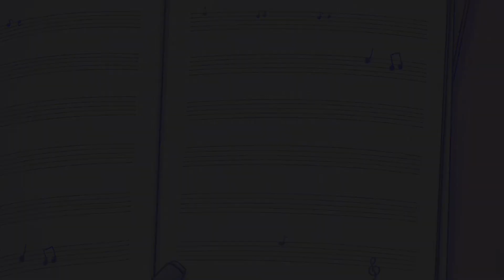초등학생을 위한 손놀이 동요 2탄! [퐁당퐁당] │2024 홍보지원단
학교에서, 집에서 노래를 부르며 즐겁게 할 수 있는 초등학생을 위한 손놀이 동요!
집중력도 쑥쑥! 재미도 팡팡! 퐁당퐁당을 부르며 친구와 함께 함께 해 보아요.
※ 친구와 함께하는 활동이니 협동해서 해요

🎬제작: 2024 홍보지원단(학교정책과 학습지원센터)

💕세종시교육청 공식 SNS 놀러가기!💕
페이스북👉   / sejongedu
인스타그램👉   / sejong_edu_